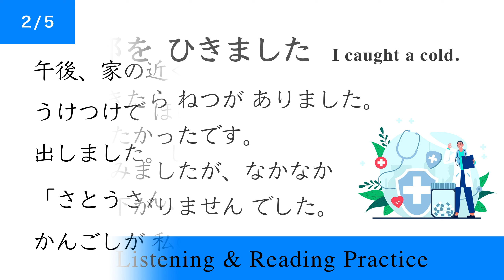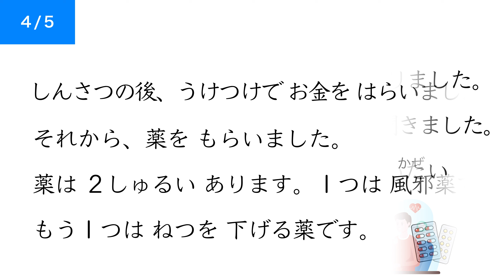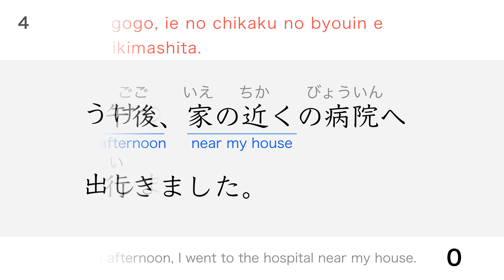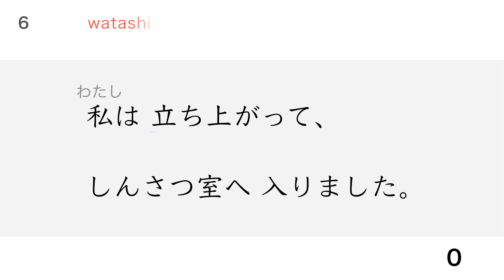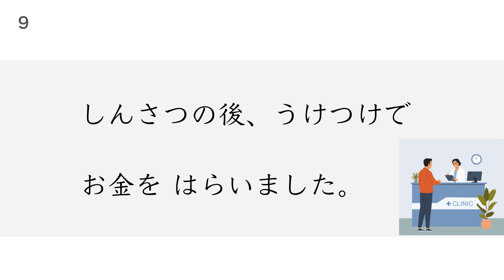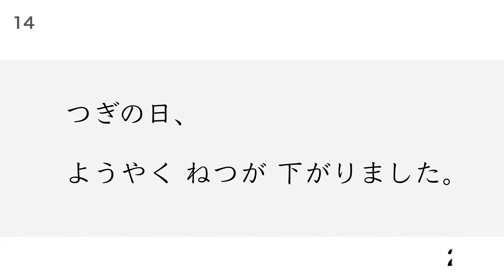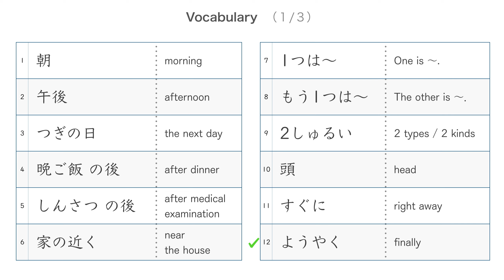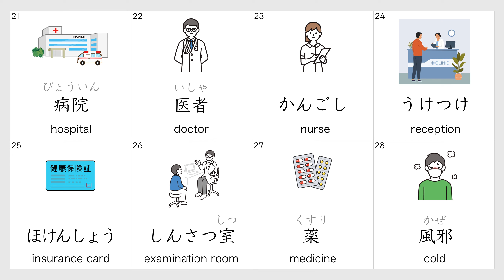Japanese Short Story | No 12 JLPT N5・N4 Level